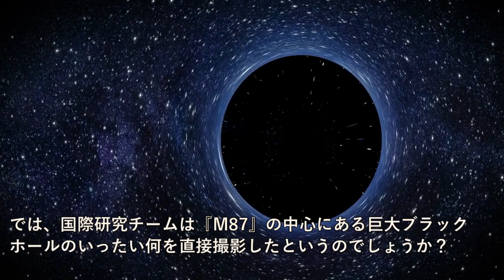ブラックホールの直接撮影に成功！その快挙に迫る！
ブラックホールの直接撮影に成功したイベントホライズンテレスコーププロジェクト

～画像～

～音源～